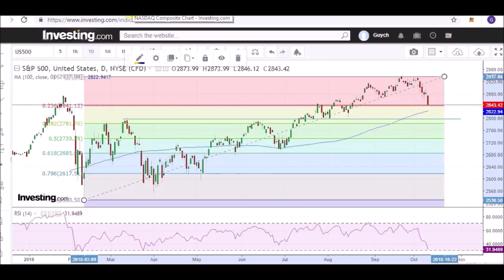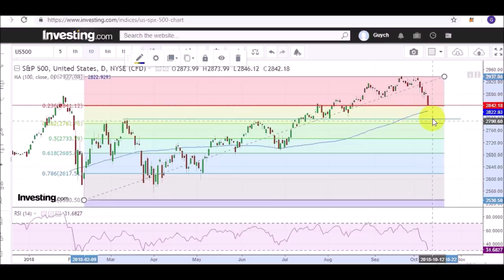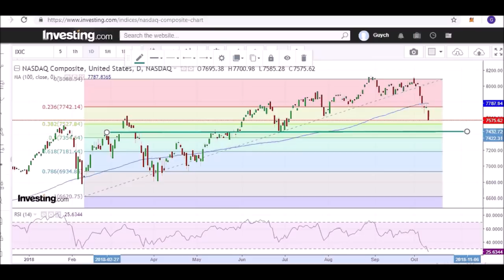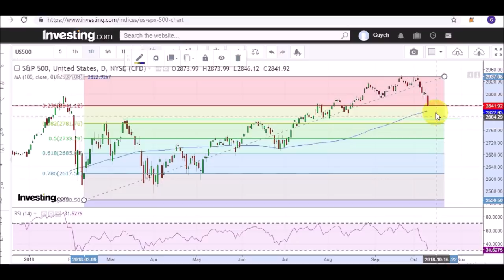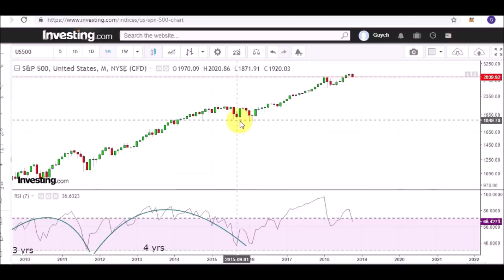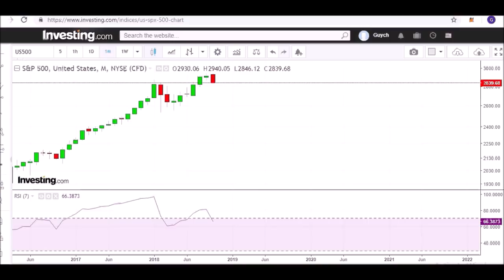Stocks market analysis, 10 Oct 2018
S&P 500 and NASDAQ are still moving down into their intermediate cycle lows. However, further decline is unlikely to be significant. RSI is close to oversold on S&P 500, and a further 2 - 4% drop might conclude this declining phase.